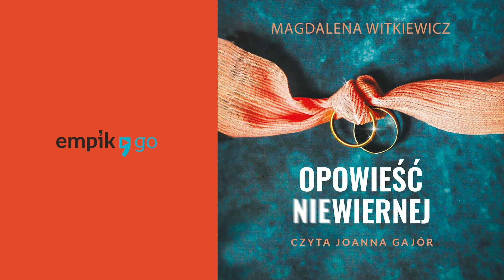Magdalena Witkiewicz. Opowieść niewiernej. Audiobook PL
Lekka w lekturze, a przecież ważka i pełna życiowej mądrości powieść o potrzebie miłości, zrozumienia i niezależności.

Ewa i Maciek biorą ślub. On myśli racjonalnie - we dwoje lepiej rozliczać się z urzędem skarbowym - ona stara się tego nie zauważać. Kocha Maćka, choć nawet w dniu ślubu on ma ważniejsze sprawy niż wspólne spędzenie wieczoru. W mieszkaniu Ewy zachowuje się jak gość. Wkrótce okazuje się, że jest pracoholikiem, a żonę traktuje przedmiotowo. Dzieci w tym małżeństwie długo są tematem tabu, a potem powodem dramatu i kolejnego rozczarowania Ewy. Kiedy żona traci pracę, Maciek, zamiast wspierać, szydzi z jej nieudolności, co pogarsza sytuację. Budowa domu w innym mieście i związane z nią częste wyjazdy męża na weekendy sprawiają, że jest już naprawdę źle. Ewa, samotna w związku, zaczyna spotykać się z dawnym znajomym, w jej życiu pojawia się też przyjaciel i przelotny kochanek z czasów młodości. Czy przed tym małżeństwem jest jeszcze jakaś szansa?

Książka, która zmusza do refleksji i przemyśleń nad istotą małżeństwa. To powieść o walce z sobą i walce o szczęście.